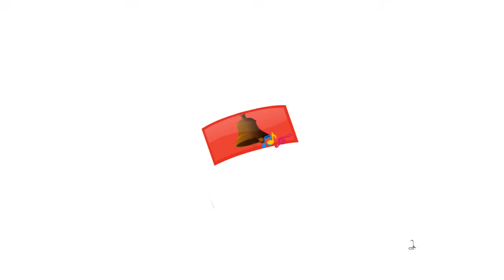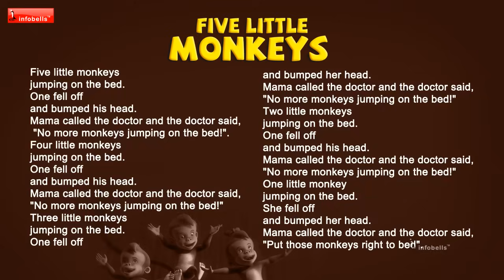Five Little Monkeys Jumping On The Bed Nursery Rhymes for Children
Five little monkeys jumping on the bed rhymes lyrics:

jumping on the bed.
One fell off
and bumped his head.
Four little monkeys
One fell off
One fell off
and bumped her head.

Watch this English Rhymes for Children; these English Rhyme videos are sure to delight your Children. These collections of popular English Rhymes are presented by infobells. Let us enjoy this “ Five Little Monkeys“ Children English Rhyme with catchy music will attract even babies and adult alike.